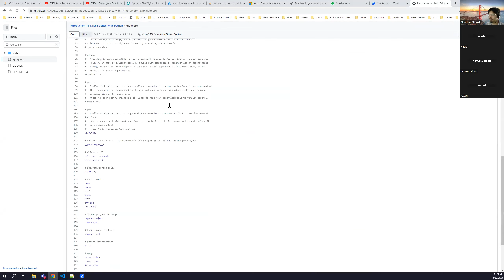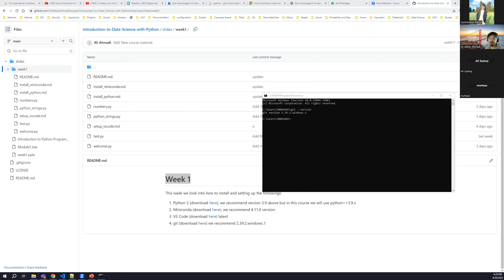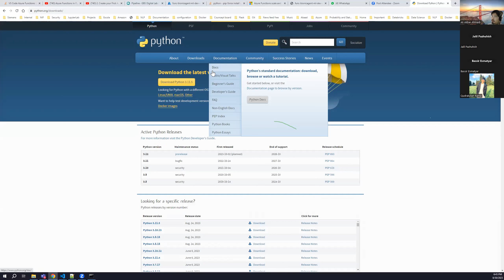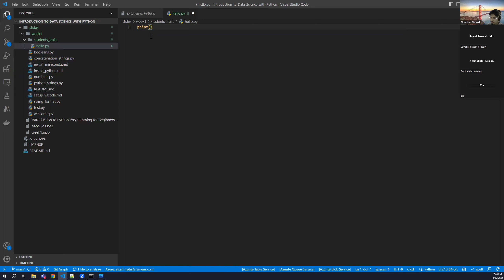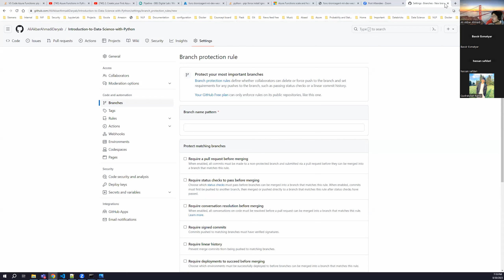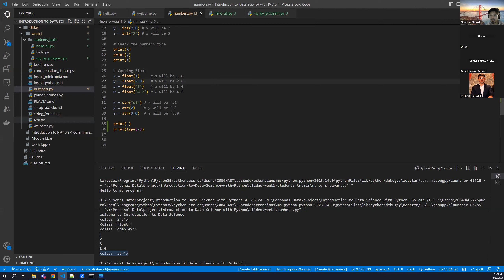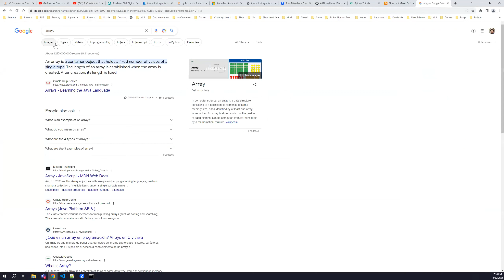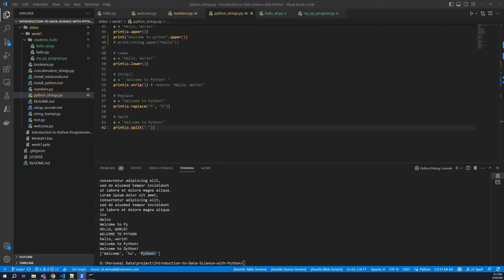Data science with python Tutorial 1 Introduction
In this tutorial, the general concept of Python, along with its installation, is covered. This includes preparing your computer, installing Visual Studio Code, and finally, working with numbers in Python.

در این آموزش، مفهوم کلی پایتون به همراه نصب آن پوشش داده شده است. این شامل آماده‌سازی کامپیوتر شما، نصب Visual Studio Code و در نهایت، کار با اعداد در پایتون می‌شود.